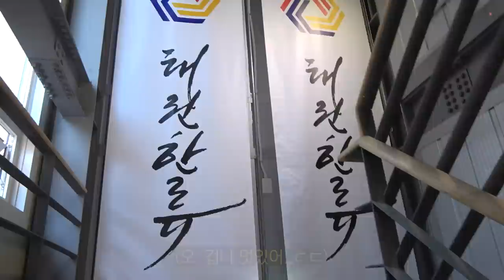한국의 태권도로 여성과 남성이 배틀을..?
안녕하세요 태권한류입니다! 태하~!!🖐

이번 영상은 6월 4일 버스킹 공연의 준비과정 에피소드 입니다.

킹스레이디팀과 함께 즐거운 버스킹 공연을 만들어 나가아는 멤버들의 모습이
즐거워 보이네요!😉

이번에는 어떤 무대가 만들어질까요? (궁금궁금)

그럼 이번 영상도 즐겁게 시청해주세요~!😊